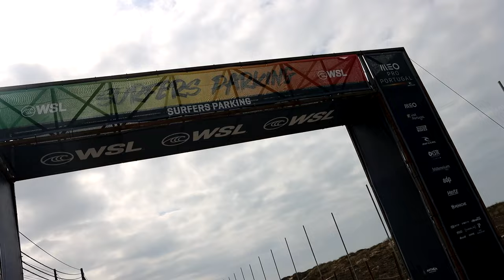MY STUPID MISTAKE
I can't believe I actually surfed Nazare in my Ho Stevie wetsuit!

I just went out there to film Toby surf the big waves, but when the swell died down a little, Toby took me out on the jetski so I could catch some waves myself!

Well, I only caught one wave before I broke my nose, but I guess I'm officially a big wave surfer now 😅

I'm gonna have to go back to Nazare for redemption... 20-25 footer next time 🌊

             SAULT - Masterpiece
             Bonobo - Cirrus
             Bonobo - Kerala
             Be Svendsen - Bones